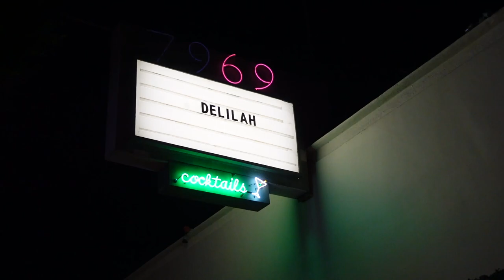Single Saweetie looks fierce as she arrives to night club Delilah